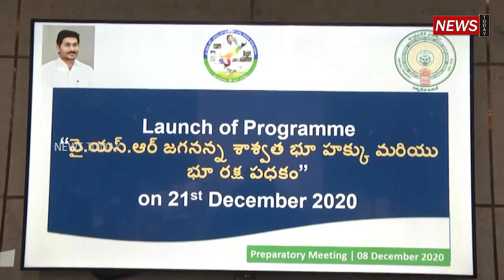జగన్ అన్న సింప్లిసిటీ చూస్తే మతిపోద్ది భయ్యా | CM YS Jagan Simplicity And Grand entry To land meet